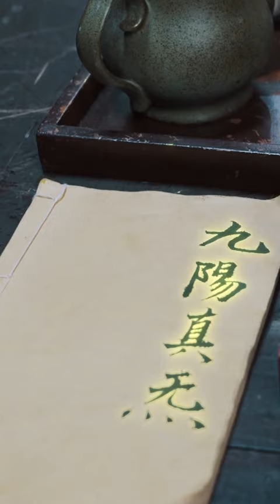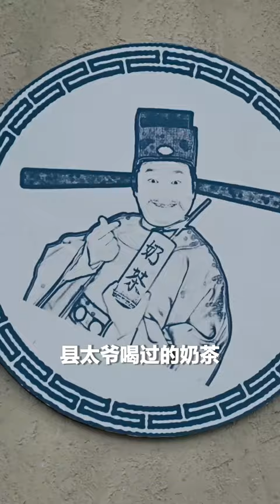[ENG SUB]【完整版】《武大郎崛起》受盡屈辱的武植一睜開眼發現自己變成了武大郎，解開身體禁錮枷鎖後，自帶護妻狂魔系統，開啟逆襲之路。抖音